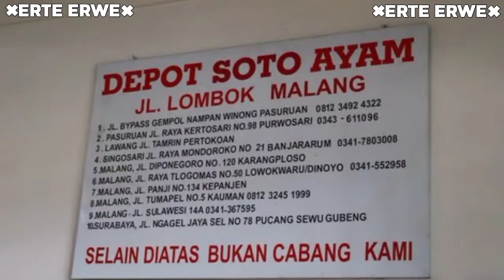RIVIEW WISATA KULINER LEGENDARIS DI MALANG